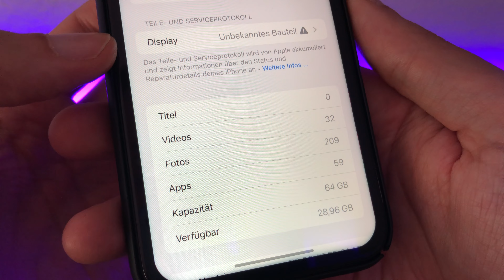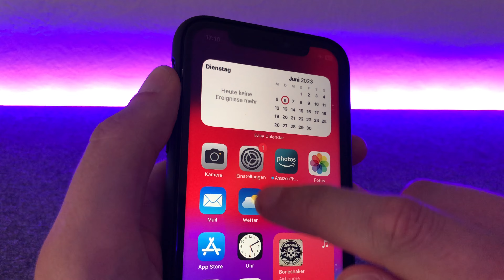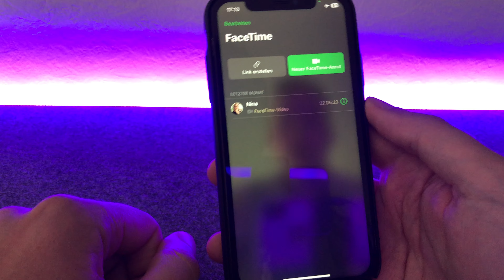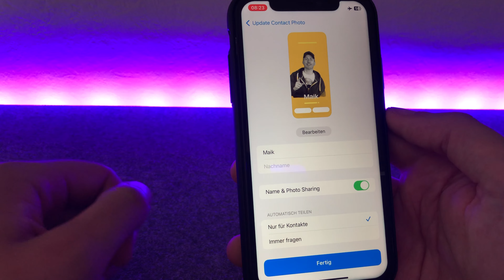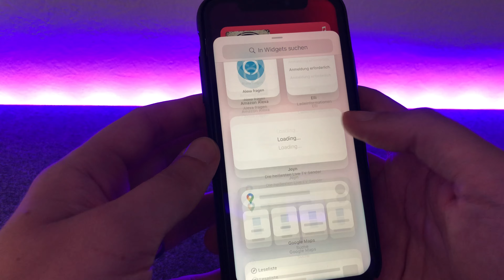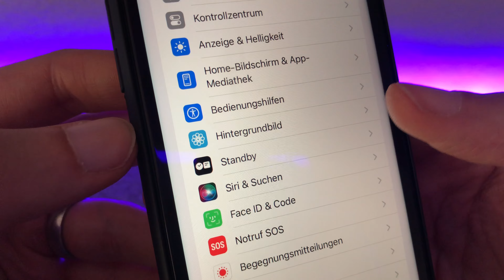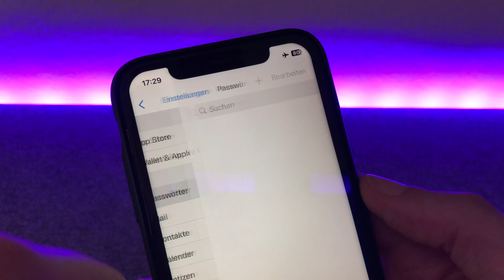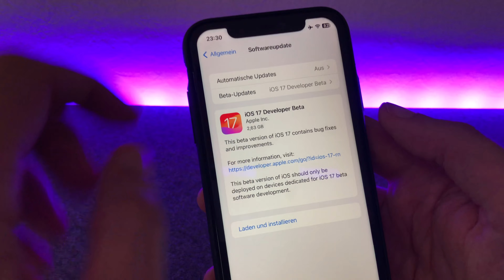iOS 17 BETA 1 ist HIER & DAS sind die NEUHEITEN im Überblick : -O